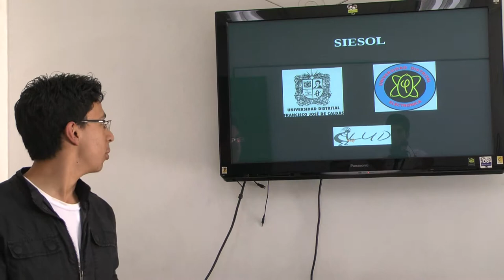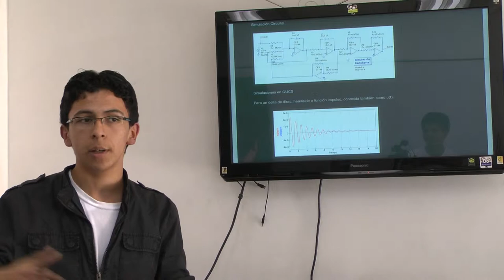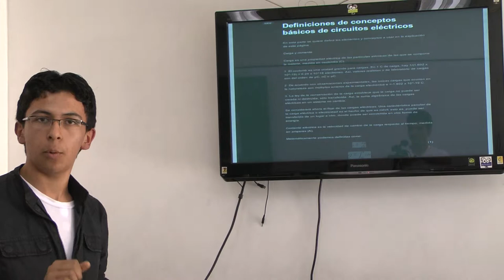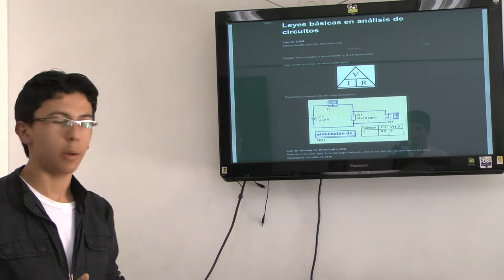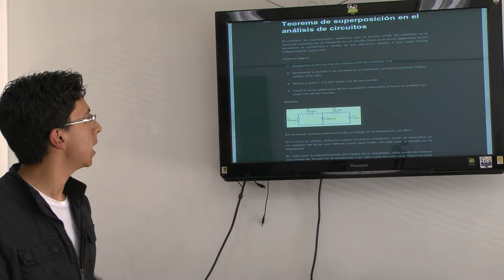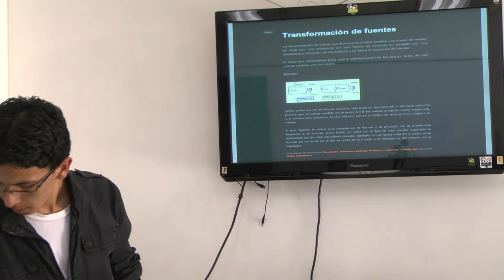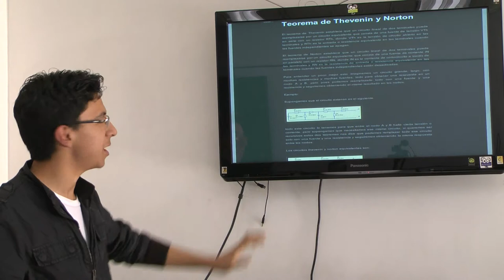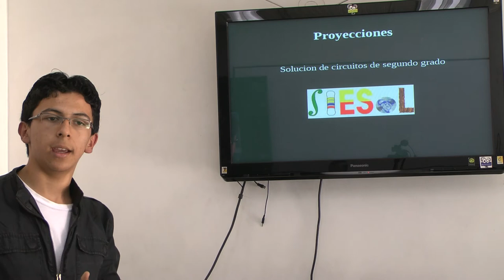Entrega de Resultados 2014-I | SIESoL | PechaKucha 20x20